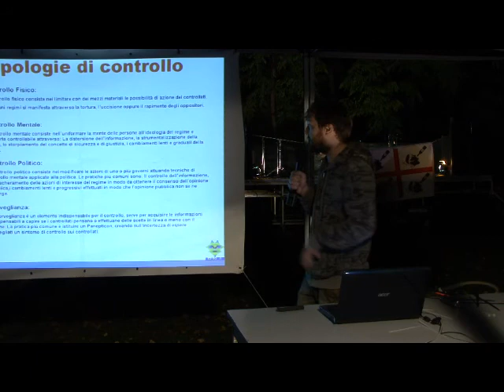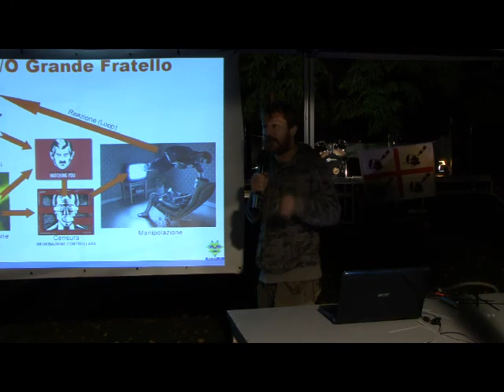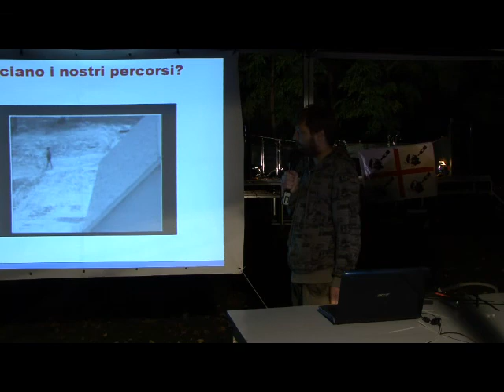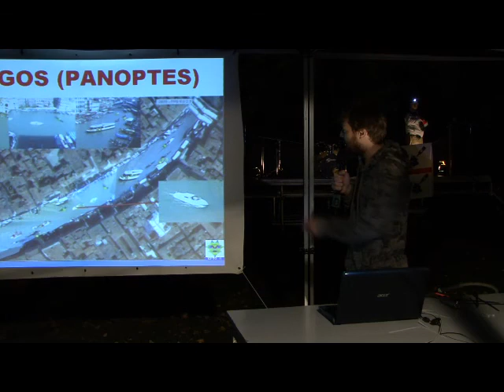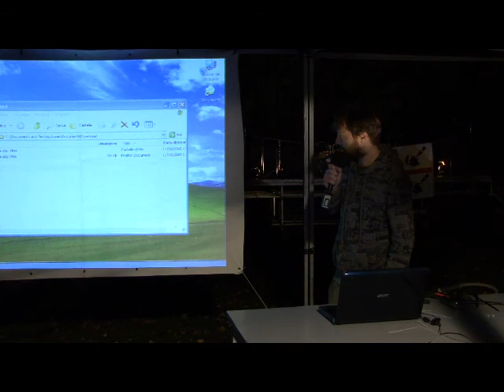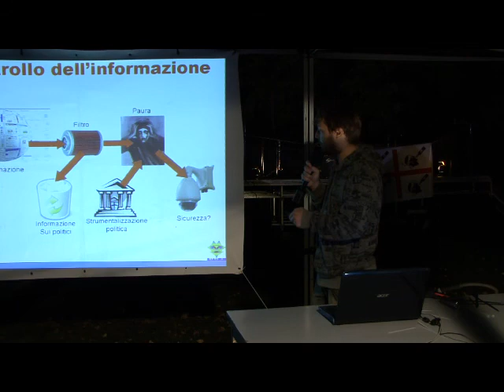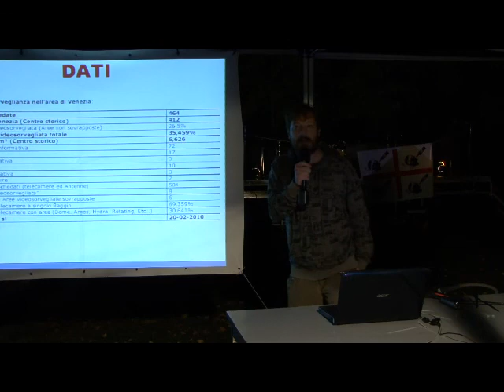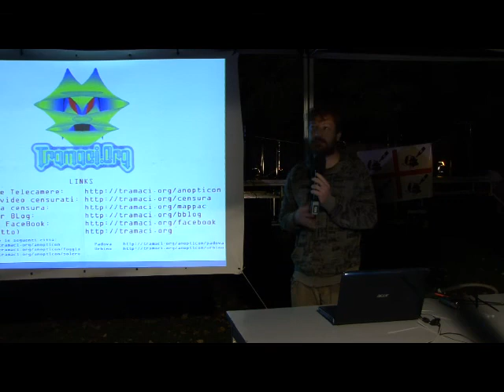Grande Fratello noi ti stiamo guardando! -Epto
Il Grande Fratello ci osserva. Capovolgiamo il Panopticon in un Anopticon, dove l'unico ad essere osservato è il Grande Fratello. Analizzeremo il sistema di videosorveglianza che cresce per le strade delle città come un cancro. Analizzeremo i dati sulla censura di YouTube. Smaschereremo le intenzioni del Grande Fratello? Misuriamo il livello di controllo. Dove penderà l'ago della bilancia? Verso la dittatura o la democrazia?